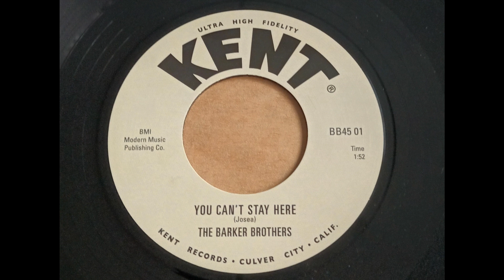The Barker Brothers - You Can`t Stay Here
The  Barker Brothers ~ You Can`t Stay Here (1958 unissued)